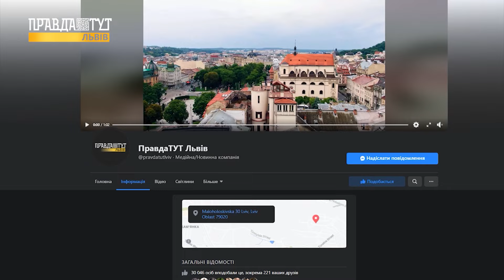Хлопчик з вродженим дефектом |Робот-хірург Da Vinci врятував доньку військового | Жінка - воїн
У новому спецпроєкту MDExpert поговоримо про
1:15 Прооперували 4-річного хлопчика з вродженим дефектом
5:50 Рак шийки матки: як вберегтись
6:40 Жінка - воїн
7:45 Робот-хірург Da Vinci
10:56 Закрив собою побратимів від гранати